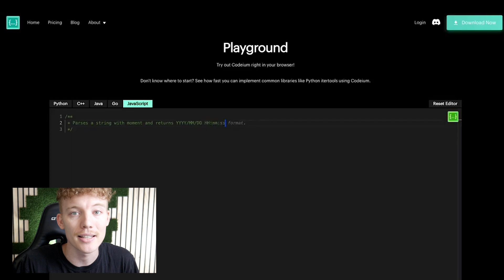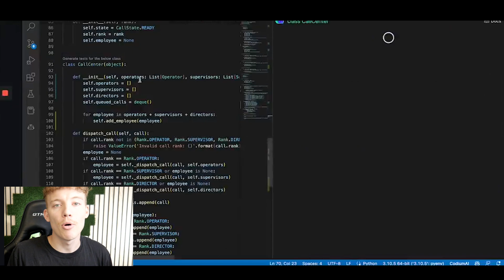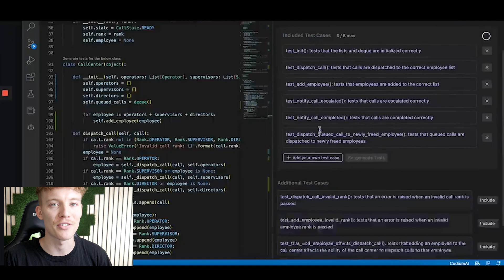Codeium AI Raises $65M for AI Developer Toolkit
In this episode, we explore how Codeium's recent $65 million funding is set to transform the landscape of AI toolkits for developers. We'll delve into the potential impact of this investment on the efficiency and innovation in software development.